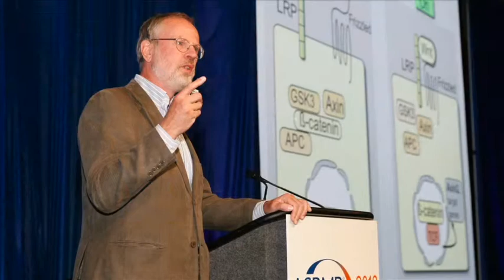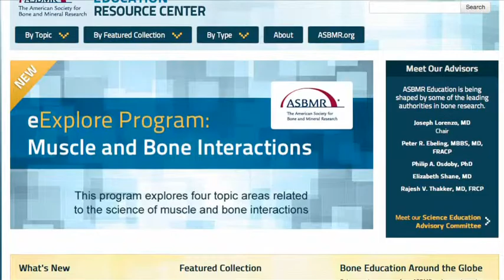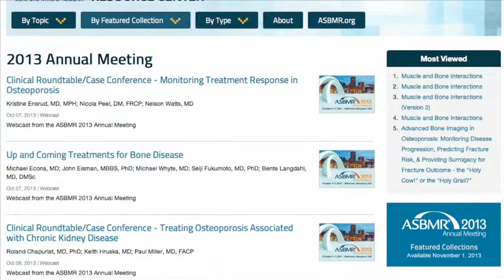ASBMR 2013 Annual Meeting Highlights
This video is about ASBMR_Annual Meeting Highlights